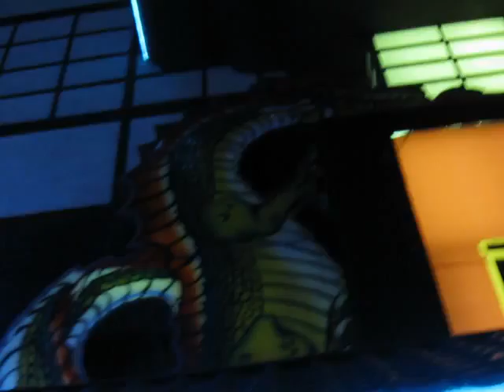Welcome to Las Vegas.AVI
Darul and Jean-Claude T. stroll Las Vegas Blvd.